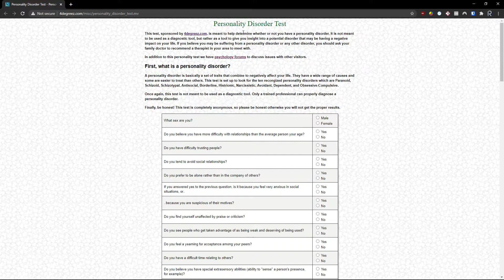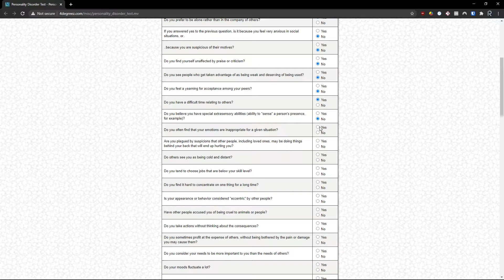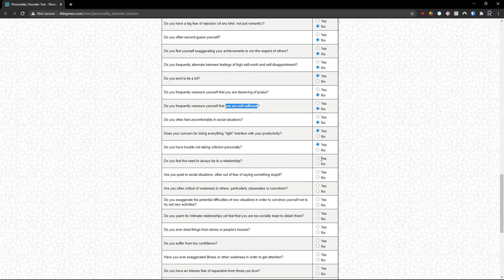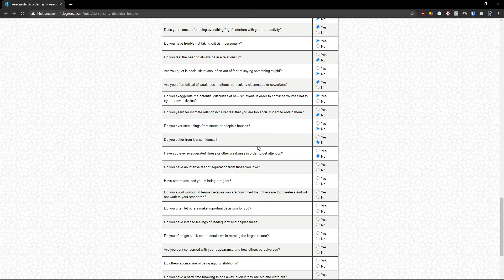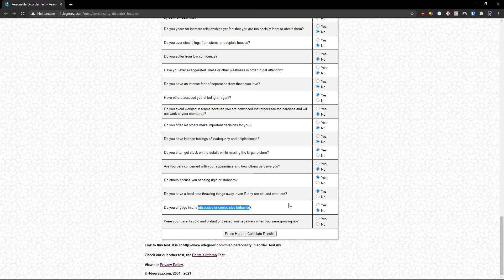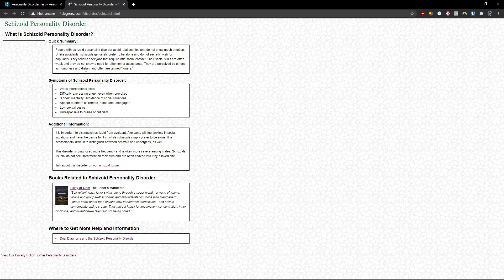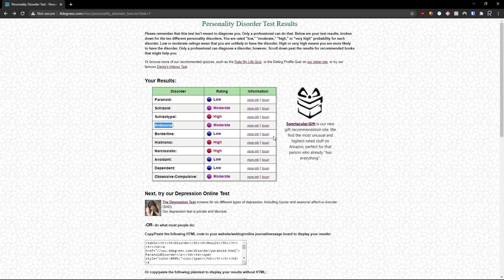4Degreez Personality Disorder Test